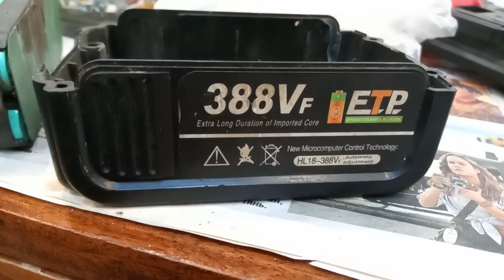basic Malfunction in batteries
основная неисправность в дешевых , малоамперных батареях , перегрев аккумуляторов , из за нехватки тока при работе с электроинструментом the main fault in cheap , low - ampere batteries , overheating of batteries , due to lack of current , when working with power tools